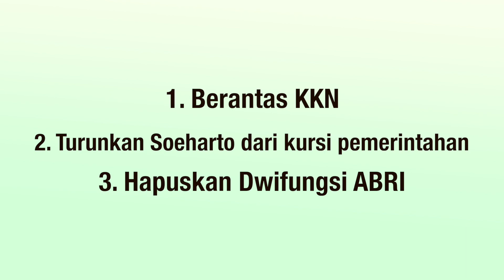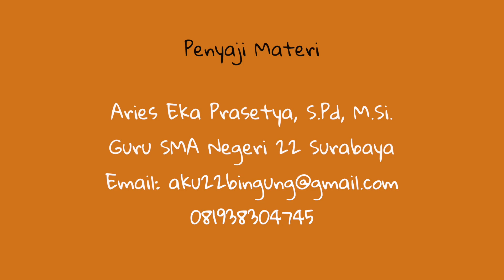Kelas 12 - Sejarah - Pengertian Reformasi | Video Pelajaran Sekolah K13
Yuk pelajari selengkapnya tentang Pengertian Reformasi bersama Bapak Aries Eka Prasetya, S.Pd, M.Si. dari SMA Negeri 22 Surabaya.